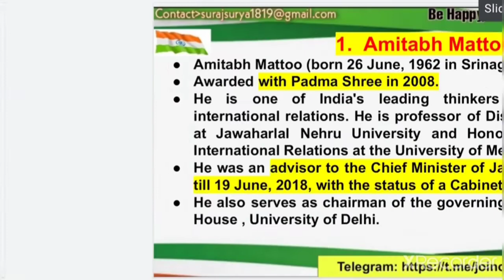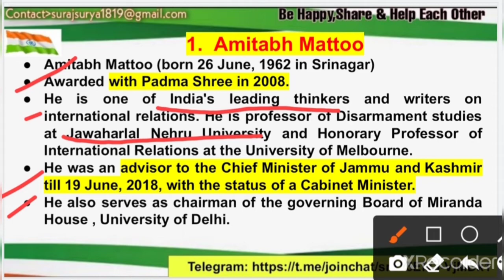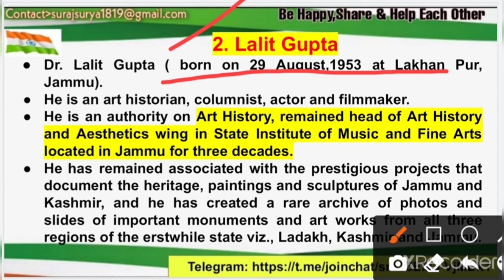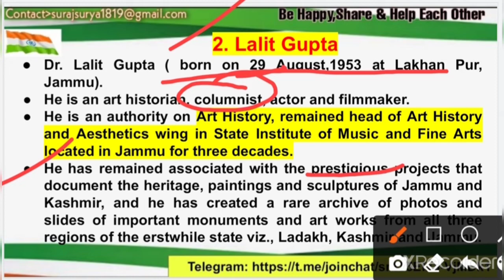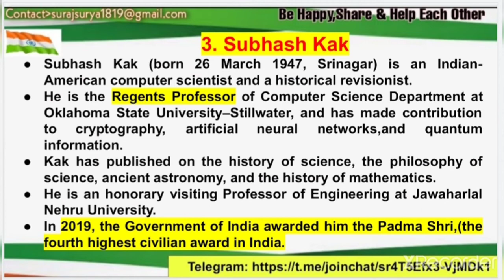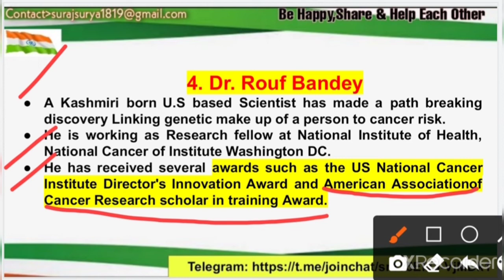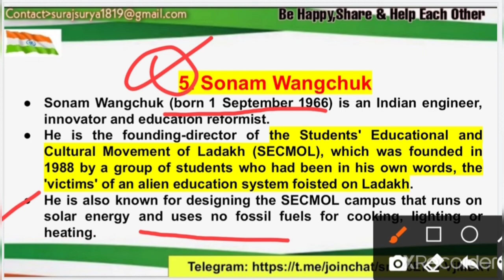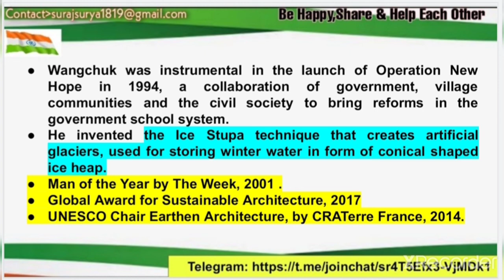Famous Personalities Of J & K || Part-5 || Science & Academics Background || By Rakesh Sir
Hello Guys. !!!
hope so you will be fine.
Guys from today onwards we shall cover about Famous Personalities Of Jammu and Kashmir. This is very important portion of Jammu and Kashmir Service Selection Board. (JKSSB).

So must Watch and attend Lectures on daily basis at 7:30 PM.

You can join us  telegram group so that you can get pdf of Lecture.